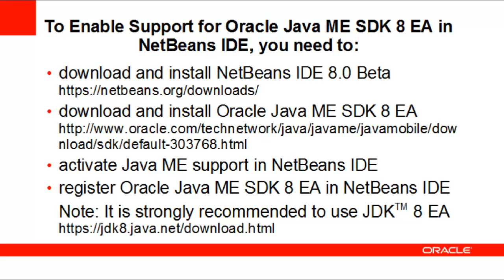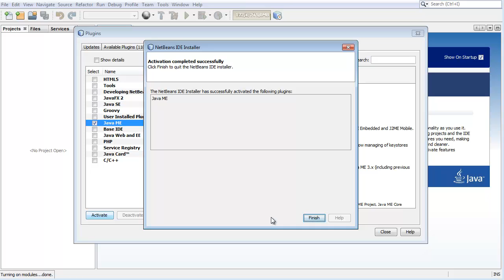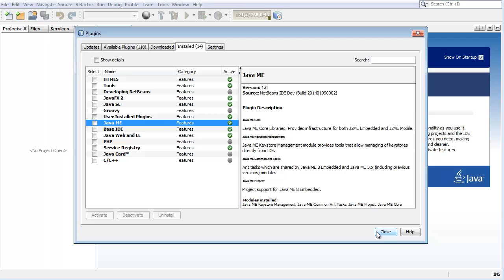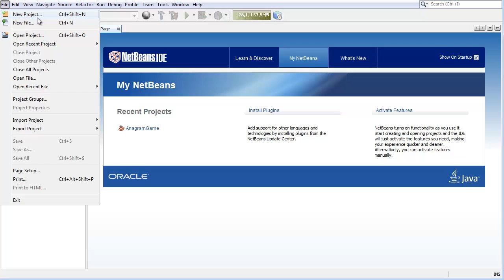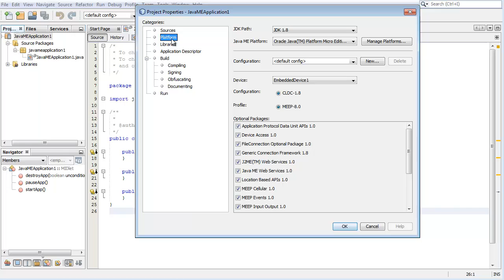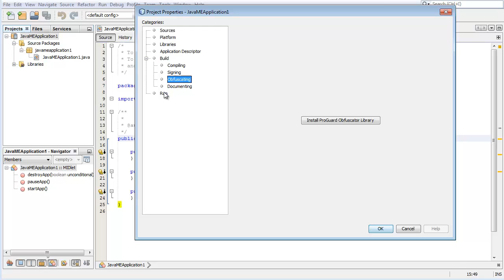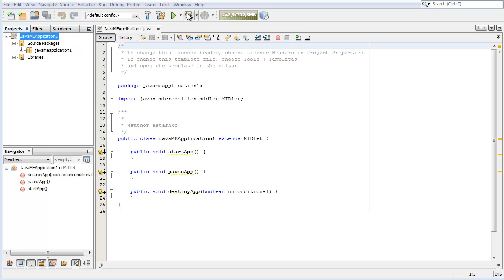Java ME 8 Support in NetBeans IDE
This screencast demonstrates NetBeans IDE support for Oracle Java ME SDK 8 Early Access on the Windows operating system.